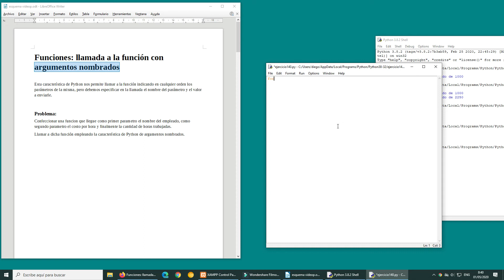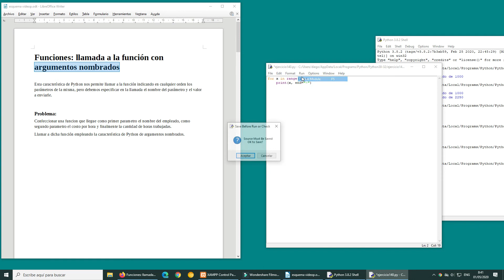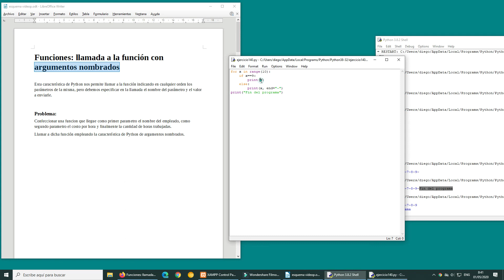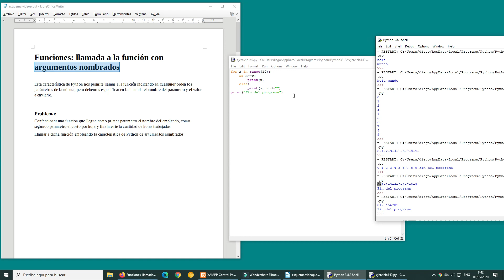Funciones: llamada a la función con argumentos nombrados - 1